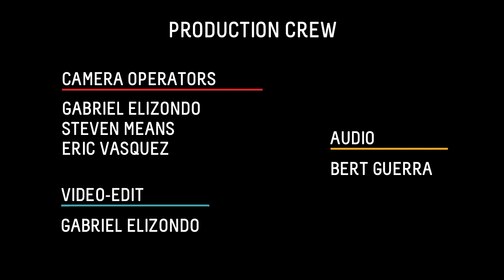Dignan - (Cover) In the Air Tonight (at Cine el Rey)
Twin Sister Show
Cine el Rey - McAllen, TX

Dignan opens for Twin Sister !
Phil Collins Cover

Camera Operators:
Gabriel Elizondo
Steven Means
Eric Vasquez

Audio:
Bert Guerra